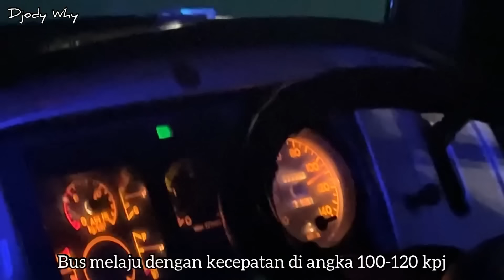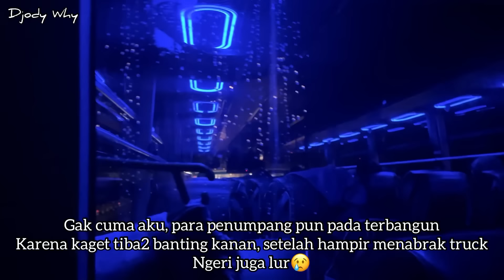Momen Bola Tanggung 🔥 Lemes Sendiri Liatnya 😂| trip Sumber Alam AA 7326 OC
PT Sumber Alam Ekspres
Nopol : AA 7326 OC
Body : Laksana Discovery
Engine / Chassis : Hino RK8 R260
Trayek : Parung - Lebakwangi - Pemagarsari - Jabon - Jampang - Kemang - Kayumanis - Tol BORR - Bellanova - Sentul - Kandangroda - Nanggewer - Pemda - Cikaret - Cibinong - Cikema - Pabuaran - Cilangkap - Cilodong - Jatijajar - Ciriung - Citeureup - Tol Jagorawi - Tol JORR - Cikunir - Bekasibarat - Ahmadyani - Harapanmulya - Kolong - Kranji - Kotabaru - Alexindo - Pondokungu - Tol Trans Jawa - Colomadu - Kertonatan - Kartosuro - Kandangmenjangan - Sawit - Klewer - Tegalarum - Sanggung - Tegalgondo - Pakis - Delanggu - Karang - Bowan - Besole - Penggung - Karangwuni - Mlese - Belang - Srago - Klaten - Warungkidul - Tegalyoso - Bendogantungan - Jetis - Gondangwinangun - Jogonalan - Somopuro - Pandansimping - Kemudo - Sanggrahan - Taji - Prambanan - Kalasan - Kalitirto - Sambilegi - Maguwo - Janti - Ketandan - Singosaren - Yogyakarta - Wojo - Dongkelan - Kasihan - Gamping - Ambarketawang - Balecatur - Sedayu - Candimas - Klangon - Bantar - Sentolo - Gembongan - Sukoreno - Pengasih - Kedungsari - Milir - Ngramang - Wates
Crew : Pak Tugiman ( driver 1 / pinggir ) , Pak Sutadiono ( driver 2 / tengah ) , Pak Amin ( helper )